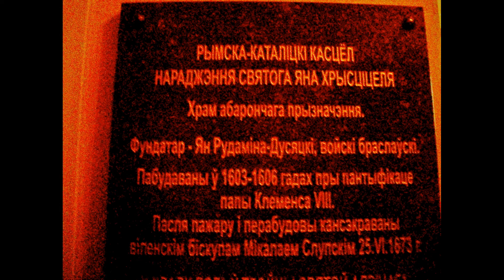Путешествие по Западной Беларуси.Travel Belarus.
Своё путешествие начали с Лынтуп. На границе с Литвой, в Поставском районе Беларуси располагается городской посёлок – Лынтупы.  Мало достопримечательностей сохранилось на территории Беларуси. Костёл Святого Андрея Баболи сохранился и реставрируется дворец Бишевских. Далее посетили Камаи с костёлом  Иоанна Крестителя. Поставы - очень интересный город. Побывали в Лучай, и деревне Дуниловичи. Приглашаю вас в путешествие.

His journey began with Lintop. On the border with Lithuania, in the Postavy district of Belarus is the city of the village Lyntupy. Few attractions have been preserved on the territory of Belarus. The Church of St. Andrew Boboli preserved restaurerede Palace Bishevski. Next visited the kamaya Church of John the Baptist. Pastavy is a very interesting city. Visited ray, and the village of Danilovichi. I invite you on a journey.